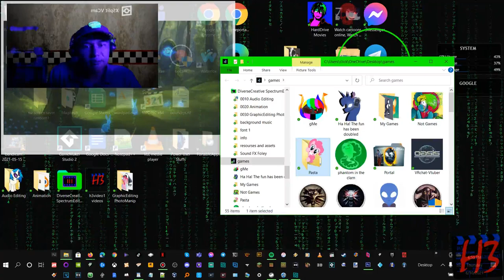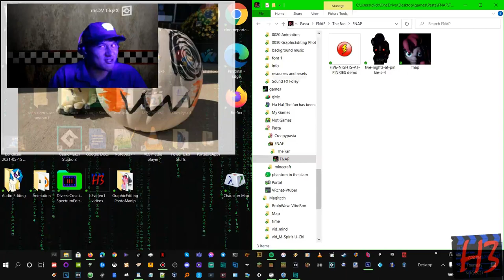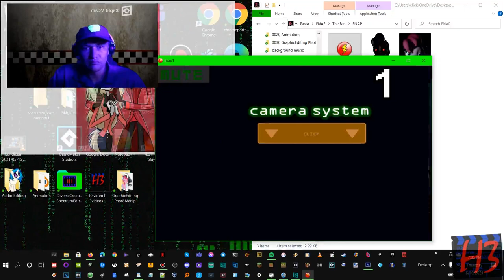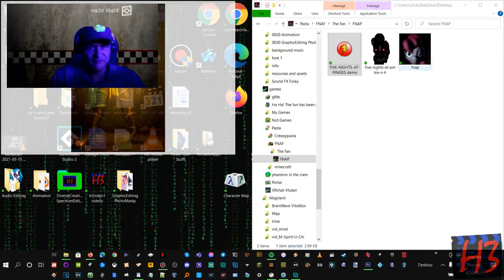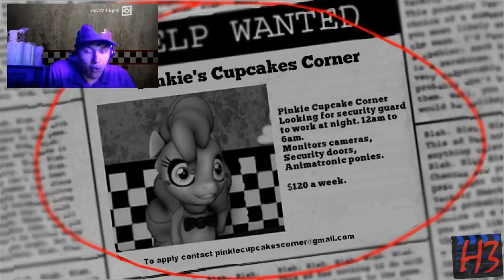Vincent Plays FNAP 1 letsplay series William Afton Channel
Was booping with mouse, it's invisible nuoooooo!
FNAP